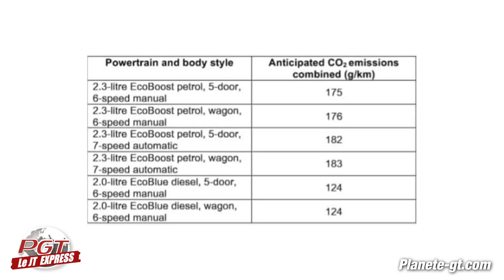Ford Focus ST 2019 : Mais que reste t-il à la Megane RS ?! - PJT Express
La Nouvelle Ford Focus ST 2019 se dévoile et vu tout ce qu'elle offre, on peut se demander si la Megane RS et autres GTi ne doivent pas trembler... Dites moi !

Depuis des années Ford et sa division Ford Performance réalise de sacré véhicules sportifs tous encensés par le public. Après la Ford Fiesta ST, Ford GT, Focus RS, Mustang, Shelby GT350 et dernièrement la Shelby GT500, voici la Nouvelle Ford Focus ST 2019.

CAMERA
- Micro externe
- Filtre polarisant

OBJECTIFS
- 50 1.8
- 200 2.8

GOPRO:
- GOPRO PRINCIPALE
- HERO 5 SESSION

TELEPHONE POUR FILMER :

CAMERA
- Micro externe
- Filtre polarisant

OBJECTIFS
- 50 1.8
- 200 2.8

GOPRO:
- GOPRO PRINCIPALE
- HERO 5 SESSION

TELEPHONE POUR FILMER :